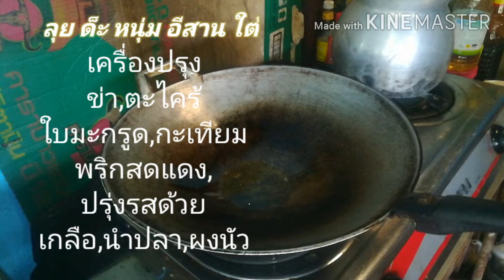ผัดเผ็ดหนู รสเด็ด ใบยี่หร่า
ผัดเผ็ดหนู สูตร ลุย ดะ รสจัดจ้านเด็ดสะระตี่
ข่า,ตะไคร้,ใบมะกรูด,กระเทียม,พริกไทย,
โครกเครื่่่องให้เข้ากันใส่่่่่่่,ผงนัวเกลือที่